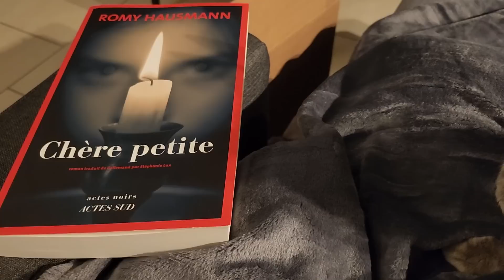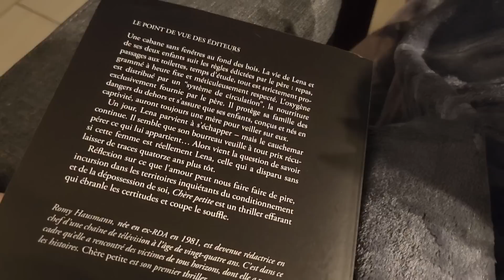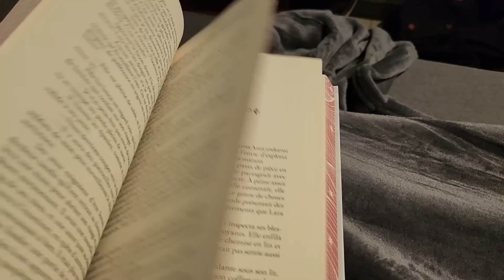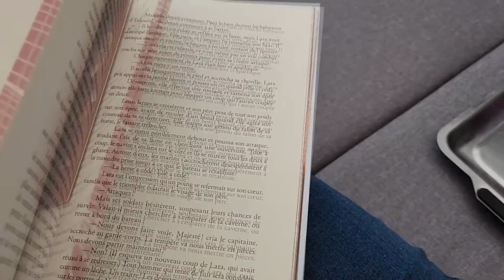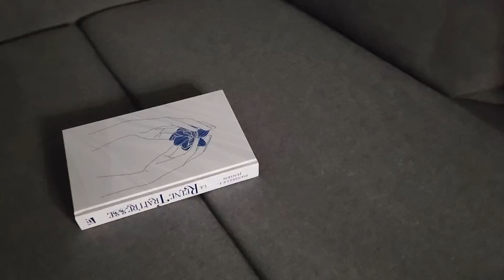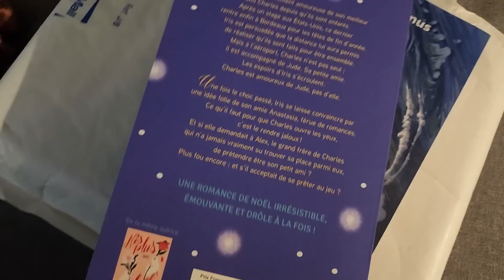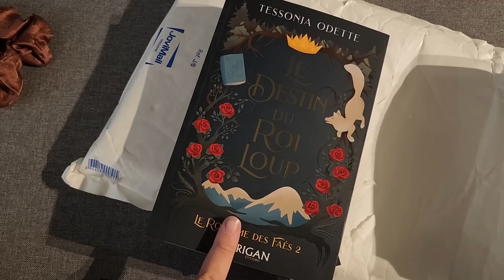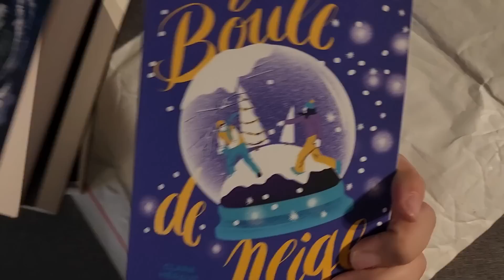📖 VLOG de la nouvelle vie 👩‍⚕️🎉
🎬 CHAPITRAGE
0:00 : Introduction
0:10 : Samedi 23 septembre
0:43 : Lundi 25 septembre
07:01 : Vendredi 6 octobre
07:29 : Cabinet
10:47 : Dimanche 8 octobre
12:17 : Lundi 9 octobre
12:47 : Vendredi 13 octobre
15:57 : Samedi 14 octobre

📚 LIVRES ÉVOQUÉS 📚
- Chère petite
- La reine traîtresse